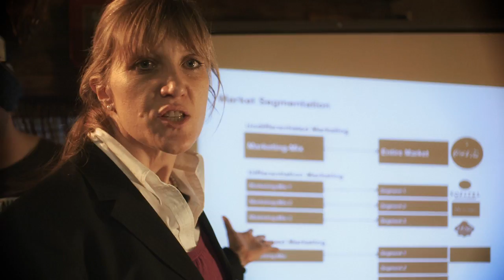Vorlesung beim Apre Ski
Höhere Fachschule für Tourismus Graubünden: Studieren im Land der Steinböcke